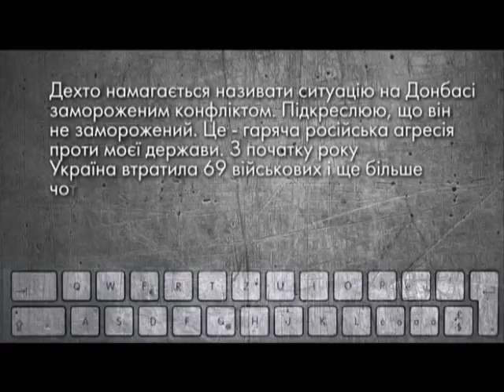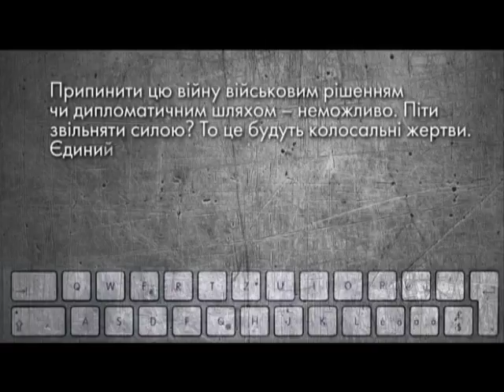Исход войны на Донбассе зависит от руководства России, - Фесенко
Гость программы "Интервью" на телеканале "ЧП.INFO" - директор Центра прикладных политических исследований "Пента" Владимир Фесенко.